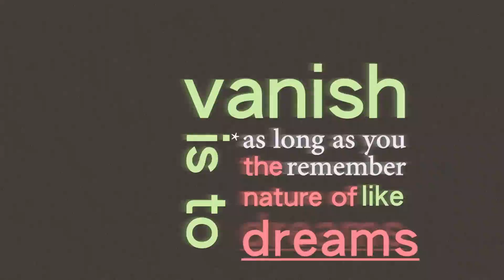QUICKY #2: Reality Check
Be light.